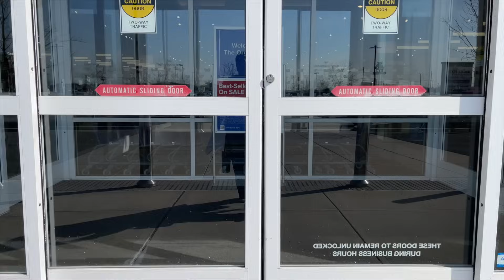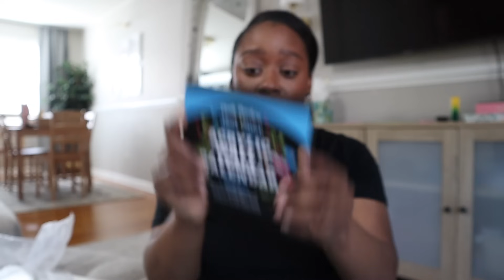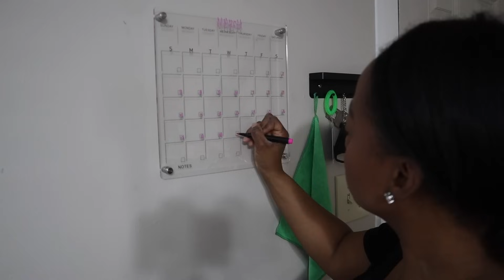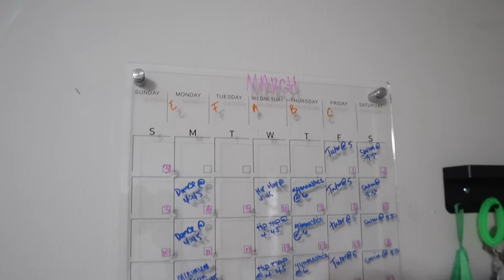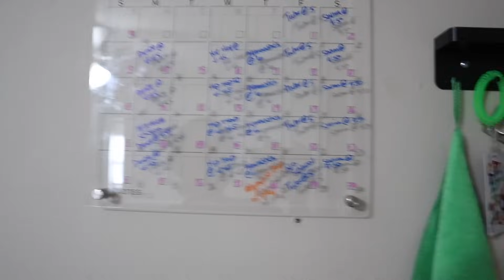EXTREME CLEAN, DECLUTTER & ORGANIZE WITH ME | SMALL SPACE ORGANIZATION, ULTIMATE CLEANING MOTIVATION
EXTREME clean, declutter, and organize with me for SPRING! Today we will be spring cleaning my apartment by decluttering and organizing our bedroom closets, pantry, and kitchen island. I’ll take you shopping with me at the container store to purchase an over the door organizer to add more storage to our hallway closet. To help organize our schedules I purchased an acrylic wall calendar which will help keep our lives organized. I hope you enjoy this Spring cleaning video!